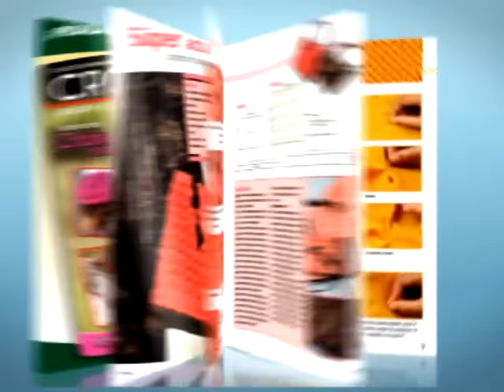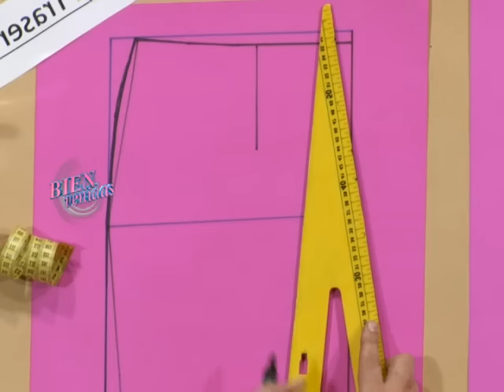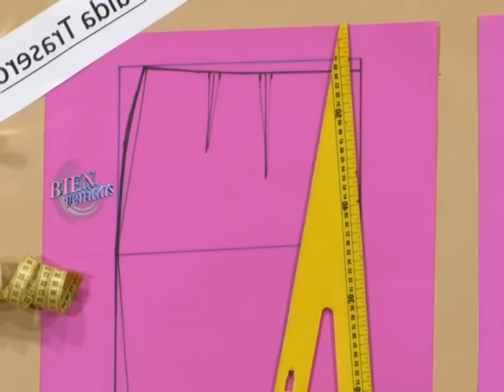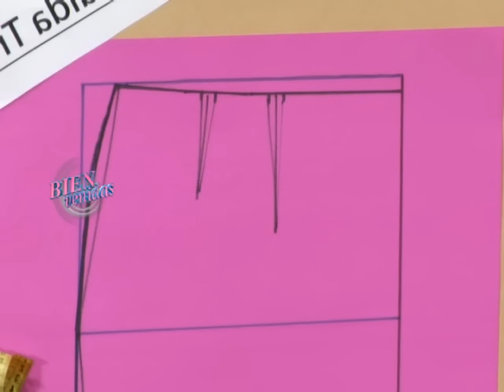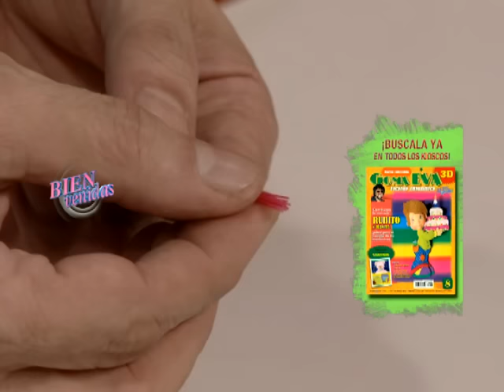379 - Bienvenidas TV - Programa del 19 de Marzo de 2014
Hermenegildo Zampar explica correcciones de falda. Liliana Zilioto pinta un cuadro con calas. Jorge Rubicce modela en porcelana fría una caja con flor en 3D.